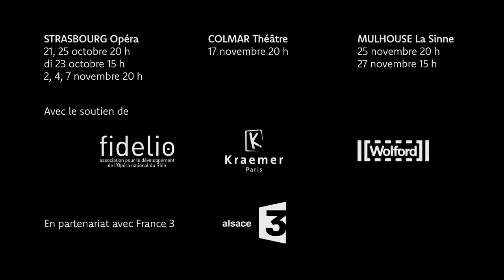L'Elisir d'amore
Opéra national du Rhin - Strasbourg

ELISIR D'AMORE

Direction musicale Julia Jones
Mise en scène, décors, costumes, lumières, chorégraphie
Stefano Poda
Dramaturgie Paolo Giani Cei

Nemorino Ismael Jordi
Adina Danielle de Niese
Belcore Franco Pomponi
Dulcamara Enzo Capuano
Giannetta Hanne RoosDescrizione